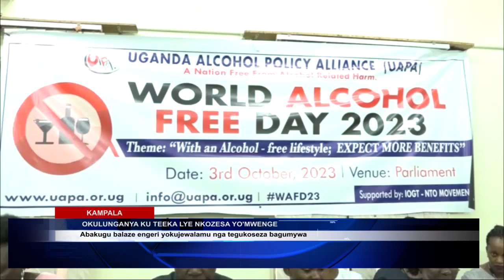OLUNAKU LW'OKULUNGAMYA KU NKOZESA Y'OMWENGE